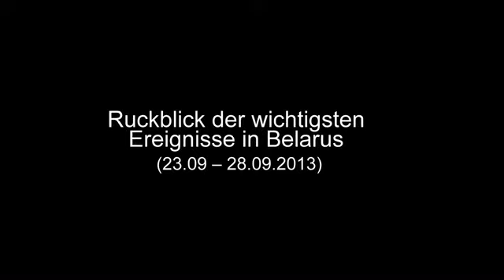Rückblick der wichtigsten Ereignisse in Belarus (23.09 -- 28.09.2013)